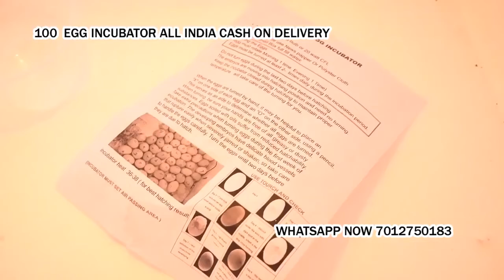100 Egg Incubator hatching machine Nachane Ratnagiri